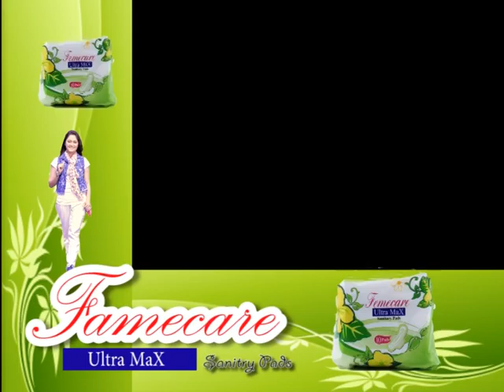Fame Care Ultra max Green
Clip_Art Bangladesh